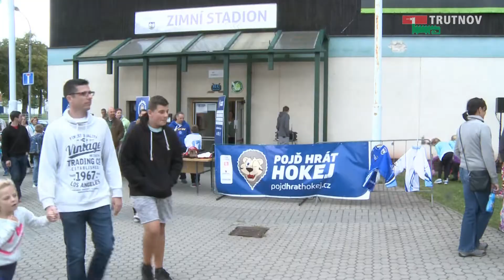Rozhýbejme Trutnov (05.09.2017)